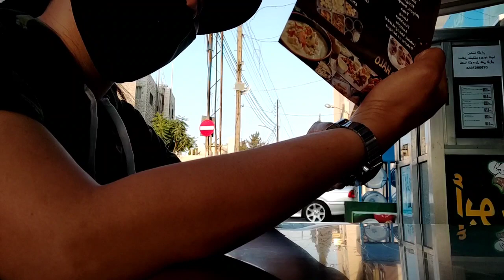BUYING FOOD FOR MY CAT